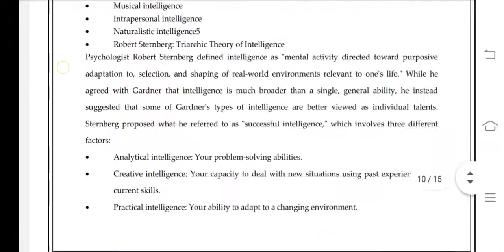BPCG 171 Ignou Solved Assignment 2020-21